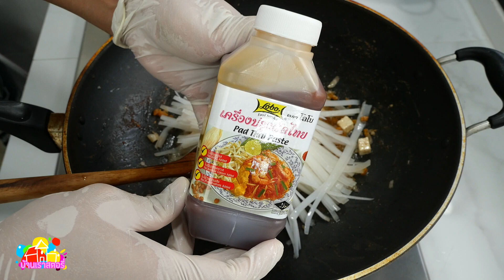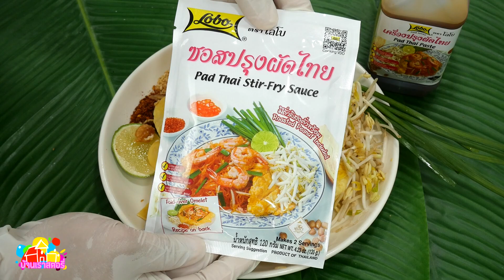ผัดไทยห่อไข่ เส้นนุ่ม รสชาติอร่อยลงตัว ทำง่าย สอนห่อไข่แบบสวยๆ ออกมาน่ากินมากๆ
ขั้นตอนการทำไข่ห่อ
น้ำมันพืชเล็กน้อย

ขั้นตอนการทำผัดไทย
กุ้งขาว 6 ตัว
ไชโป้วหวานสับ 2 ช้อนโต๊ะ
เต้าหู้แข็งหั่นเต๋า 3 ช้อนโต๊ะ
เส้นจันท์ 120 กรัม
เครื่องปรุงผัดไทย ตรา โลโบ 3 ช้อนโต๊ะ
ถั่วลิสงคั่วป่น 1 ช้อนโต๊ะ
กุ้งแห้ง 2 ช้อนโต๊ะ
กุยช่ายหั่นท่อน 3 ต้น
ถั่วงอก 1 กำมือ

เครื่องเคียง
มะนาว 1 ซีก
กุยช่าย 1 ต้น
ถั่วงอก 1 หยิบมือ

💥เครื่องปรุงผัดไทย ตรา โลโบ
🛒🛒แบบแกลลอนซื้อได้ที่ makro หรือทางออนไลน์

🛒🛒แบบซอง  หาซื้อได้ที่ซุปเปอร์มาร์เก็ตชั้นนำทั่วไป